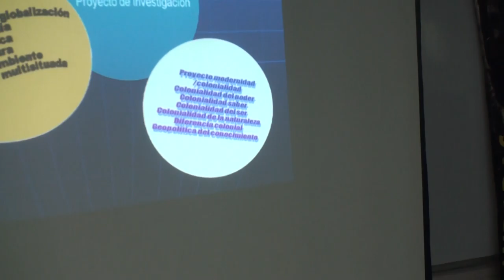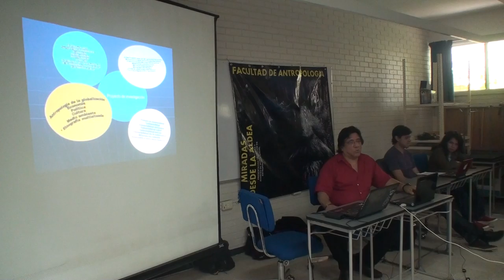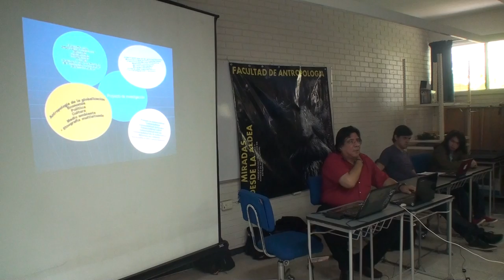Jorge Luis Solano - Presentación general de la línea de investigación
Línea de investigación Antropología de la globalización, opción decolonial y altermundismo. En la mesa Miradas desde la aldea global en el Foro Miradas desde la Aldea, 12 de mayo 2016, Facultad de Antropología, carrera Antropología social, Universidad Veracruzana.